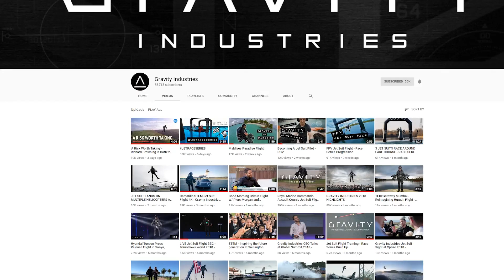Flying a JET SUIT!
Make sure you watch the whole video to see the results of our IRON MAN HELMET GIVEAWAY!

Richard Browning of Gravity Industries invited me to Atlanta to learn how to become a jet suit pilot after we attempted our own Flying like Iron Man series. Is it possible for a human iron man flight system? Let's find out.

SOFTWARE:
CAD ► Solidworks
CAM ► Autodesk HSM

TOOLS / MACHINES:
3d Scanner
Drills, drivers, grinders, saws, etc

@00:00 "Orgins" by Filip Oleyka
Provided by Filip Oleyka Music ►

@01:47 "Gibiduk" By Mikael Manvelyan
Licensed from Triplescoop Music ►

|| Thumbnail ||
► Skylar Girard

► Gravity Industries and Austin Paul

Directed by James “the Hacksmith” Hobson

PERSONAL USE OF VIDEO CONTENT IS AT YOUR OWN RISK. THE HACKSMITH IS A TRAINED PROFESSIONAL WHO KNOWS EXACTLY WHAT HE'S DOING. EXCEPT WHEN HE DOESN'T. DO NOT ATTEMPT TO RECREATE OR RE-ENACT ANYTHING SHOWN IN THESE VIDEOS. end game iron man endgame iron man flying
hacksmith stem jetsuitracing human flight